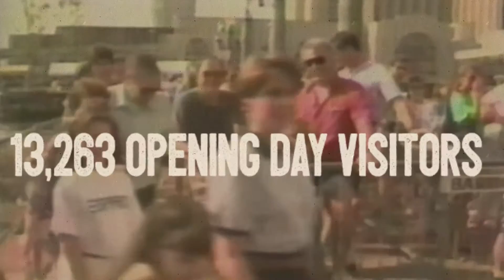25 Years of Audubon Aquarium of the Americas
Looking back at 25 years of the Audubon Aquarium of the Americas in New Orleans.